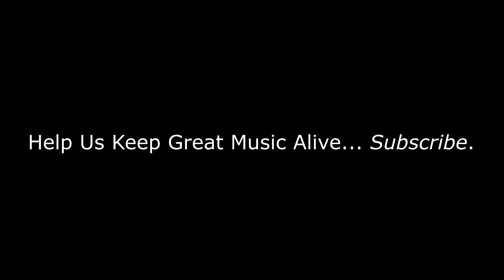Richie Havens - Freedom | REACTION/REVIEW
BizMatik Reviews and Reacts to Richie Havens - Freedom